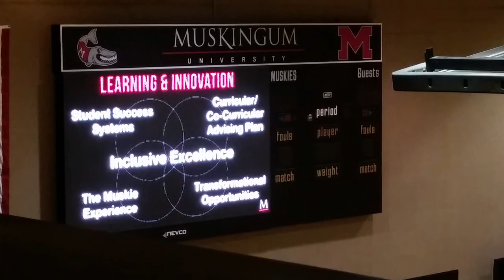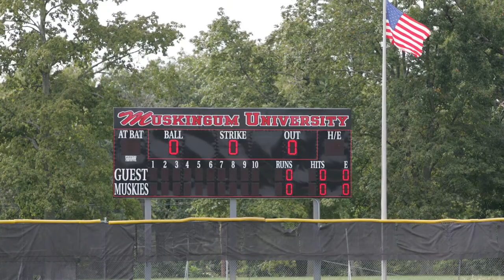Muskingum Athletic and Academic Facilities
Enthusiasm at Muskingum has never been stronger, with its expanded investment in athletic facilities and academic buildings, Muskingum has strengthened its position as one of the nation’s strongest regional universities.